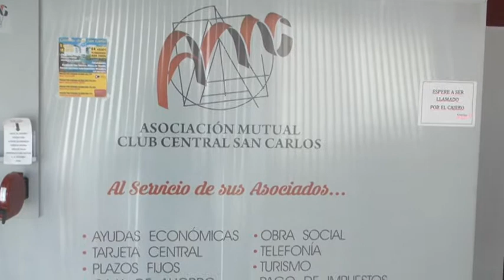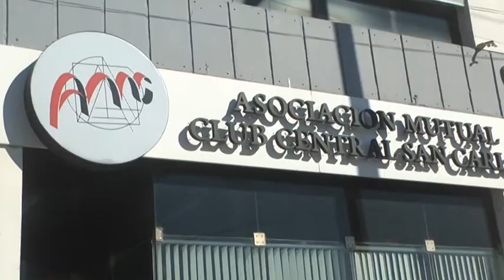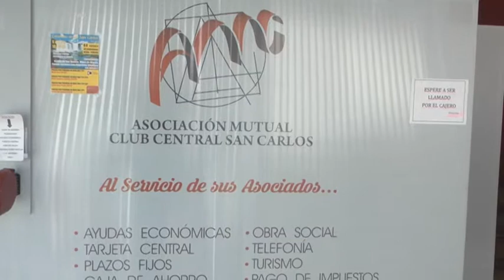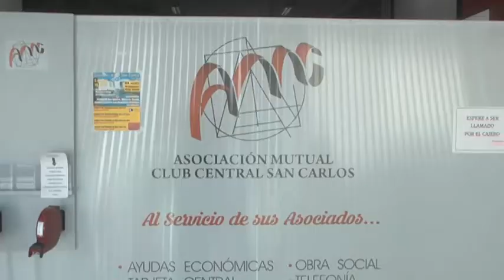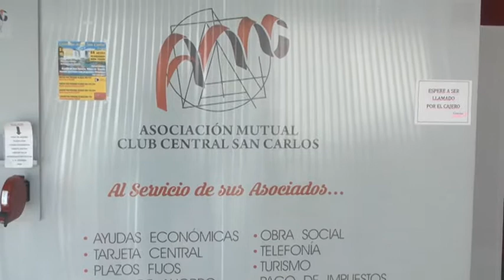David Tisocco - Asoc. Mutualista CCSC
Opciones en Plazo Fijo, Inversiones y Créditos UVA